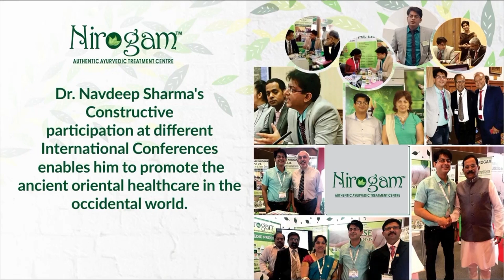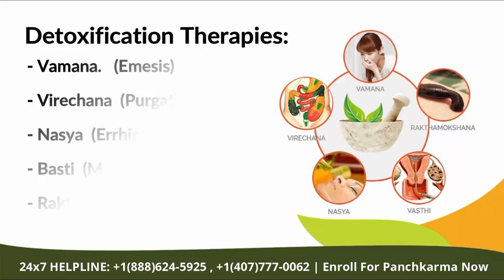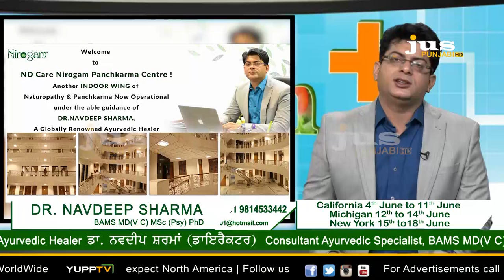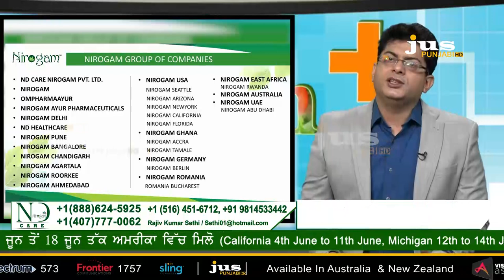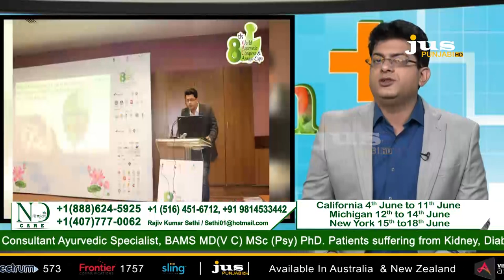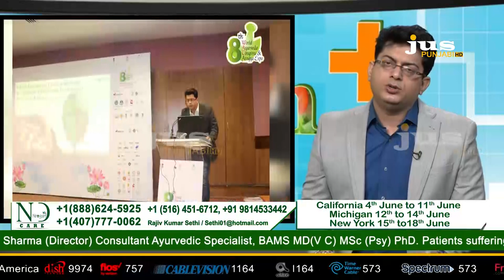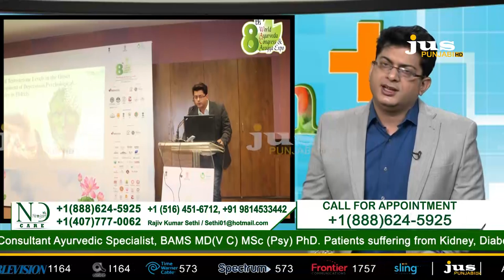Nirogam Care || Dr.Navdeep Sharma || Ayurvedic Specialist || Skin Problems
Nirogam Care || Dr.Navdeep Sharma || Ayurvedic Specialist || Skin Problems || Jus Punjabi